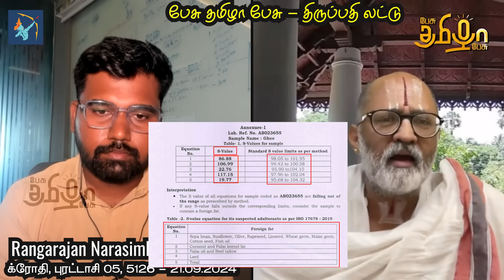பேசு தமிழா பேசு - திருப்பதி லட்டு